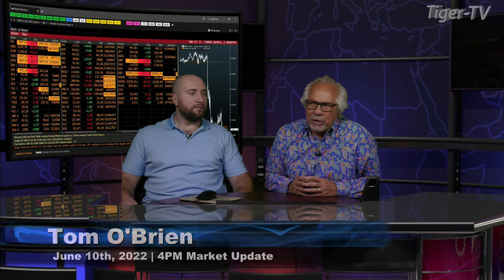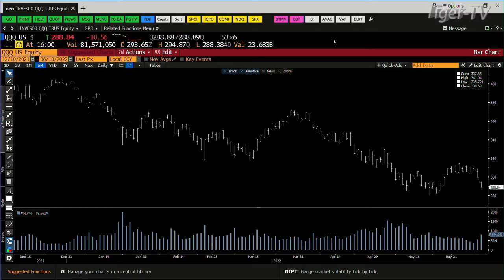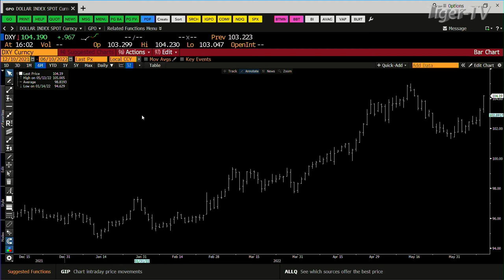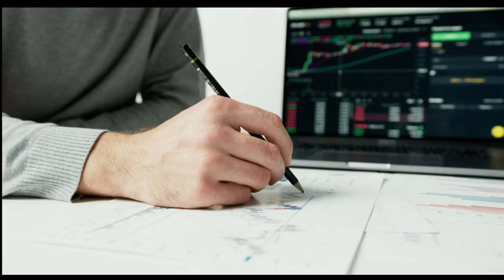June 10th, 4PM ET Market Update on TFNN - 2022